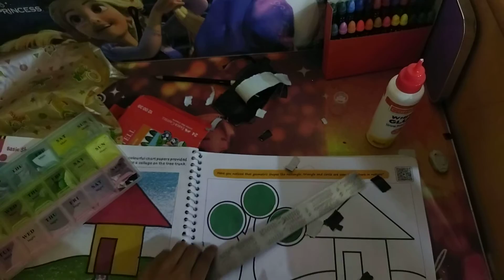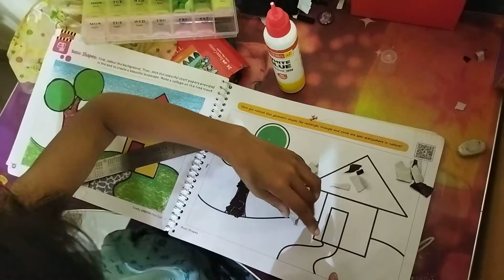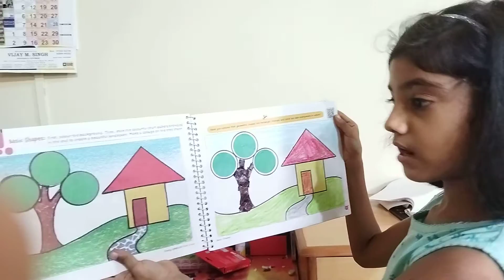Anannya craft bana rhi hai craft book me !! Anannya craft !!